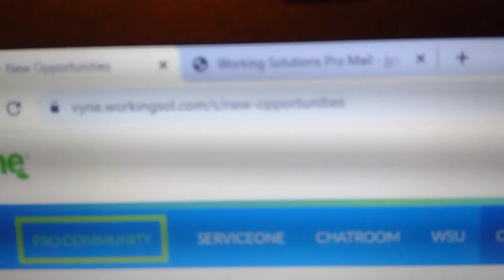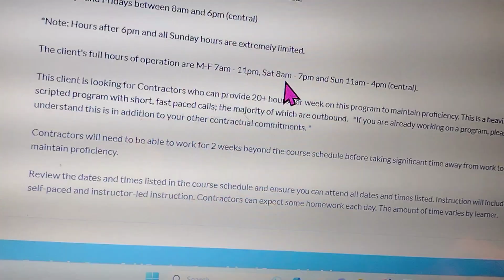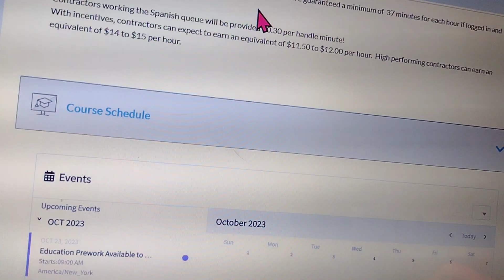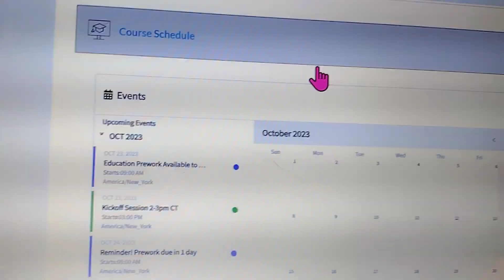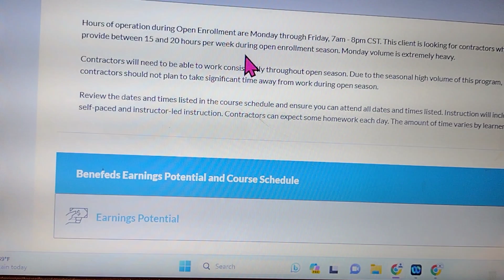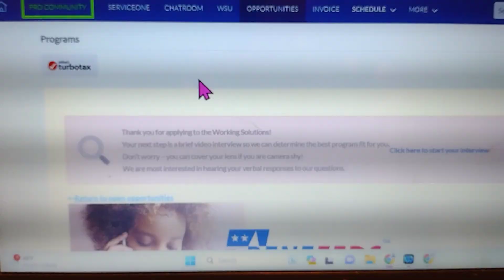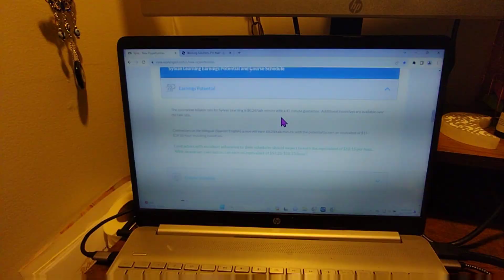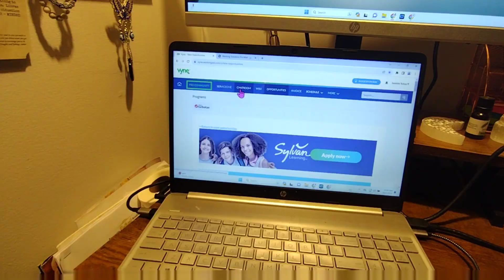WFH, Three new Work From Home opportunities. WORK FROM HOME JOBS.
We love to have you as a part of our YouTube family.

Now This Video is talking about a Work from home Company I work for. Go apply as soon as possible.

If you feel in your heart you want to donate and help us in anyway you can do so here:

I’m  a certificated Dairy Goat Producer.